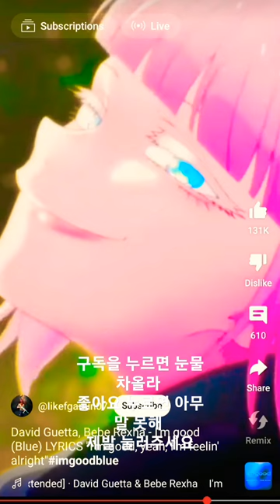March 31, 2024